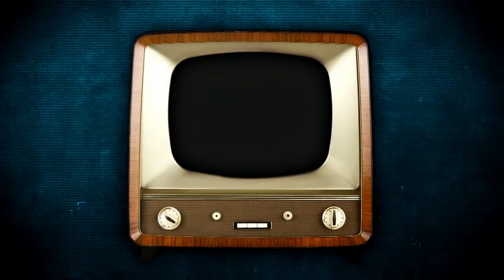Arminio Rothstein der Clown Habakuk - Dokuinfo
Die komplette Dokumentation ist noch bis 24. Dezember 2016 in der TVthek zu sehen.
Hier weitere Infos zur Person.
Aus der Reihe ORF-Legenden von ORF 3.
Die Dokumentation wird in den nächsten Jahren immer wieder mal zu sehen sein.